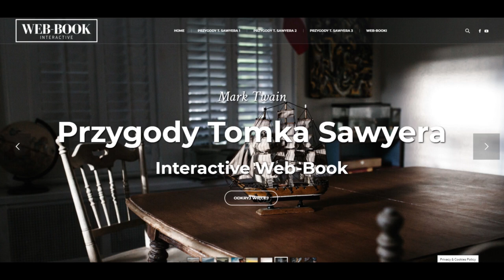Przygody Tomka Sawyera (rozdz. 23)